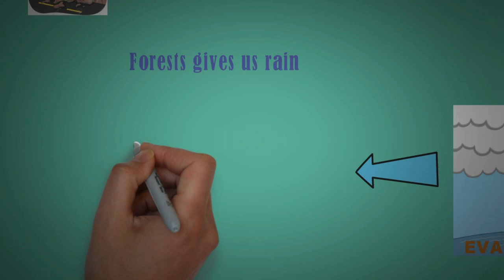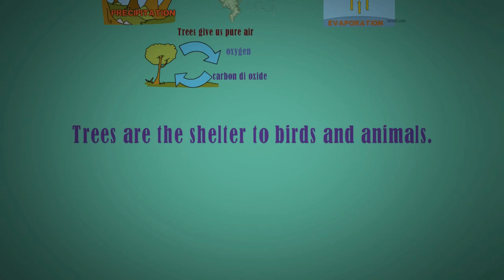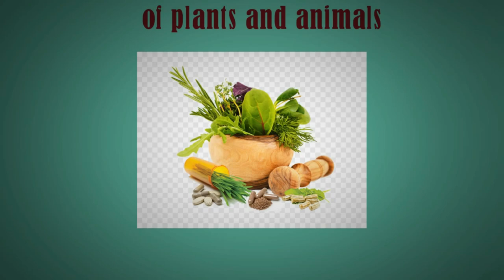SOCIAL-Class 5 | Recap-Conservation of Forest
Watch this video to easily understand the concepts of conservation of forests